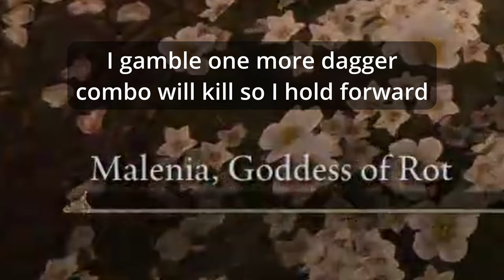Malenia - SL99 Arcane Dagger Build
Full fight (no commentary/editing), a breakdown of the butt hole clenching ending, and some cheese because what's a good burger without the cheese.

00:00 Introduction
00:29 Malenia Fight
06:10 Breakdown
07:48 Build Details
08:01 Rivers/Mimic Tear Cheese

Played on patch 1.04.1, took ~7 hours, maybe a hundred attempts or so.

This is my first "honest" Malenia kill, "honest" being subjective. For me, it was not over leveling, using summons (npc or player), or abusing broken equipment/spells (bh step, fingerprint, rivers, etc.). I played within the bounds of a reasonable build and it was a hell of a fight, definitely got the adrenaline pumping. Finally, I have become the Elden Ring.